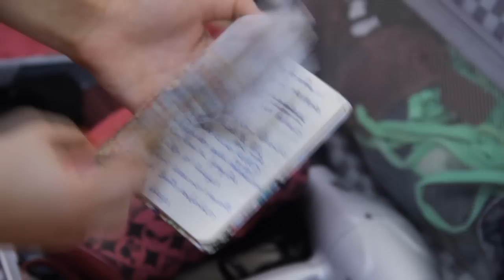Organizando a mala de viagem | 7 dias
Dicas de como arrumar a mala de viagem para uma semana no verão.